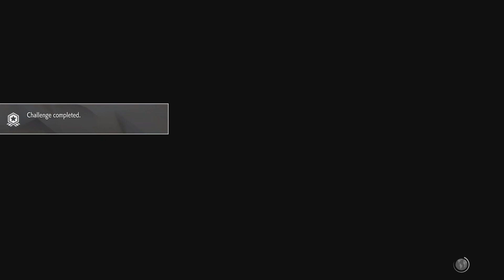Street Fighter 6_20230803165049